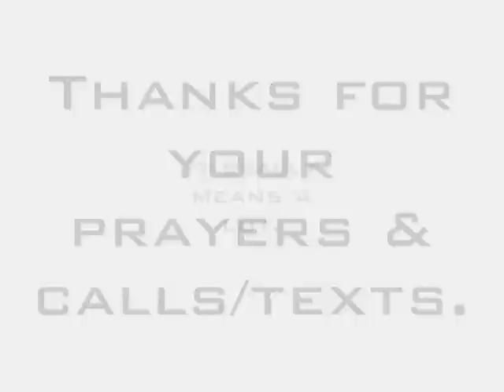Shoulder Surgery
Short video on my shoulder surgery.